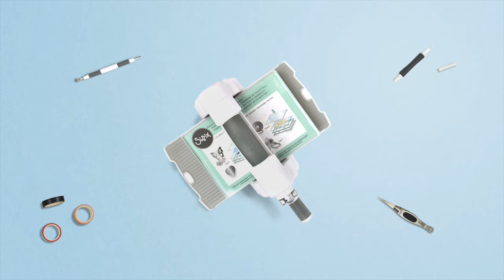Make a DIY Kid's Giraffe T-shirt - Craft with Sizzix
In this Sizzix Home Sewn series, we are back with another DIY craft video on How to Make a Kid's Giraffe T-shirt.

Oh Sew Cute! This applique t-shirt is the perfect gift featuring cute little animals! Watch the video to see how easy it is to make your own appliqué shapes with Bigz™ dies and iron on adhesive.

Timestamps
00:05 - Use the Sizzix Iron on adhesive
00:16 - Use the Sizzix Jungle Animal Dies through the Sizzix Big Shot Machine
00:35 - Apply the die cut Giraffe shape onto t-shirt
00:50 - Apply intricate detail onto t-shirt with pen

North, Central and South America:
Sizzix™ Making Essential - Fabric, 100% Cotton, 22" x 17 7/8" (56cm x 45.5cm), Assorted Patterns, 8 Pieces (663011)
Sizzix™ Making Essential - Adhesive Iron-On Sheet, 39 3/8" x 39 3/8" (663009)

You will also need:
Kid's T-shirt
Fabric
Iron
Permanent Pen